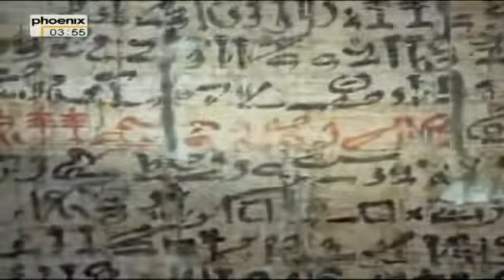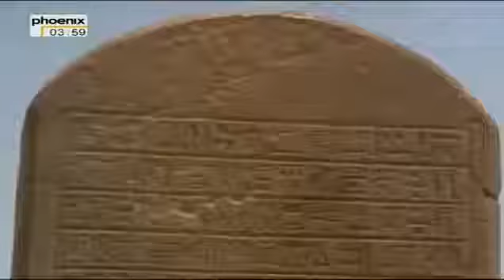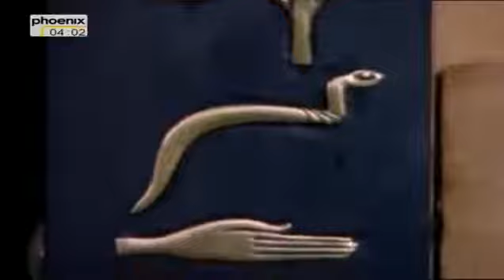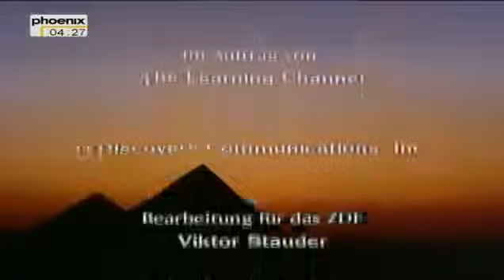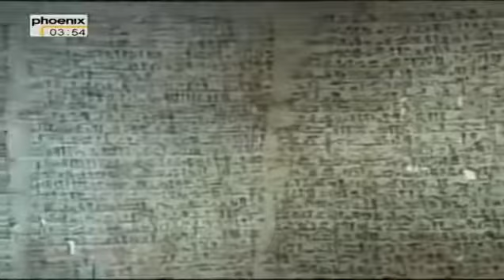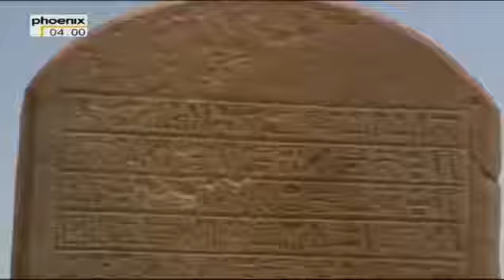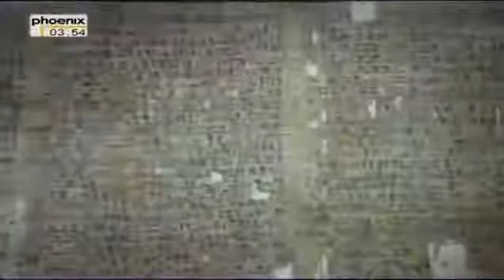Geschichte Dokumentarfilm - König der Pyramiden Snofru NEWDokus 2013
Geschichte Dokumentarfilm - geschichte doku - Doku Geschichte der Menschheit -

Geschichte Dokumentarfilm - geschichte doku - Doku Geschichte der Menschheit - Geschichte Dokumentarfilm - geschichte doku - Doku Geschichte der Menschheit - Die Pyramide (gr. πυραμίς,.

Wie wurden die Pyramiden gebaut? Sei dabei bei dieser spannenden Doku bei der wir noch mehr Geheimnisse der alten Pyramide lüften. Immerhin sind sie ja das Älteste Kulturgut der Menscheit.

Geheimnis der Ägyptischen Pyramiden Doku HD 2017. Kommen sie mit auf eine spannende Reise in die Welt der Pyramiden und blicken sie hinter das Geheimnis dieser außergewöhnlichen Bauwerke.

Doku Deutsch 2017 - Dokumentarfilme 2017 - Dokumentarfilm Deutschland - Dokumentarfilme Deutsch 2017